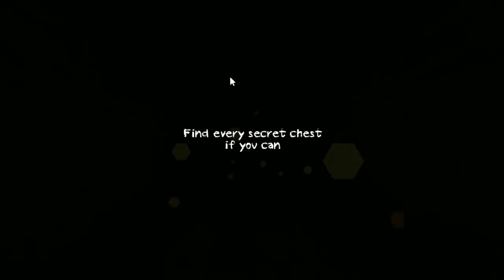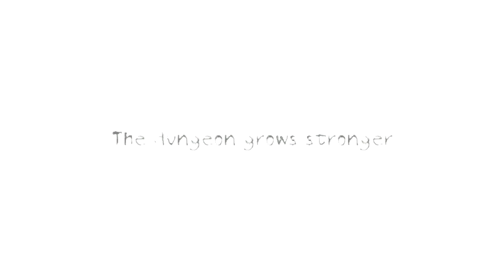Dungeon Nightmares - Part 1: Ebola Ghosts!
Mark and Connor kick off Spooktober with Dungeon Nightmares!  Lights are turned off, beer is opened, and Mark screams like a little girl.  Enjoy!  :)

We enjoy doing these videos and would LOVE to share them with more people. Come on. Please? Just do it. For me... For us. I love you, too. Bye. :)